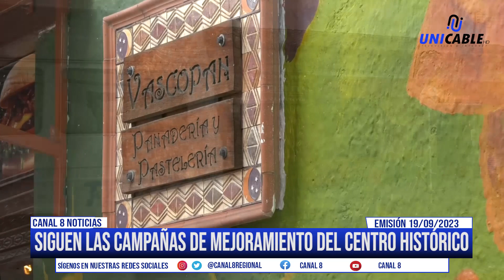Continua el proceso de remodelación de fachadas del centro histórico de Chía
La presidente de la junta de acción comunal del centro histórico de Chía, Lola Aguilar, habló para las cámaras de canal 8 dando a conocer el proceso que están adelantando con el fin de mejorar y embellecer las fachadas del parque principal de la ciudad, así mismo invita a la comunidad a cuidar y apropiarse de este tipo de actividades culturales con el fin de evitar que sean vandalizadas.